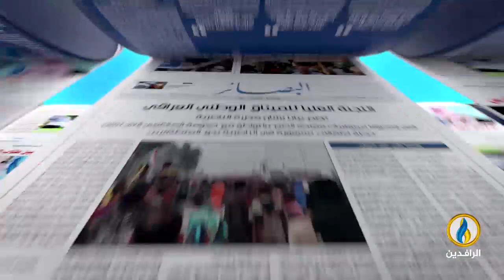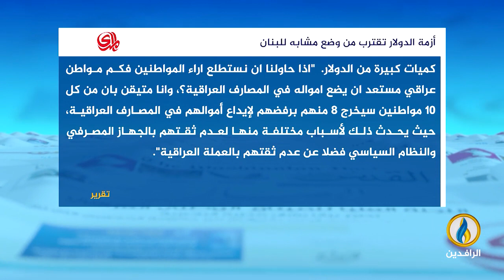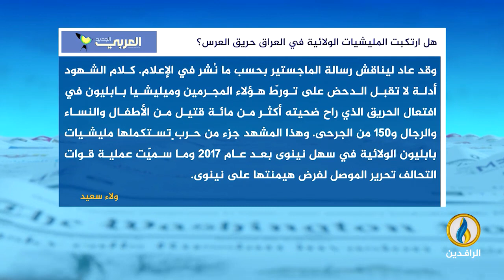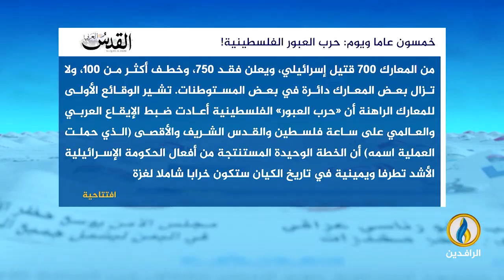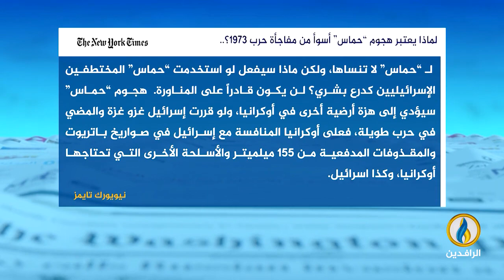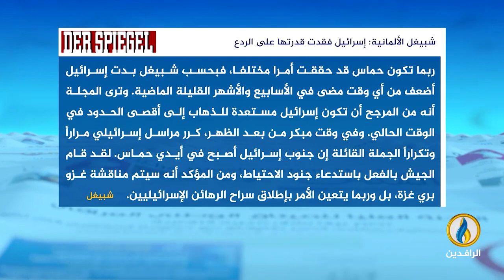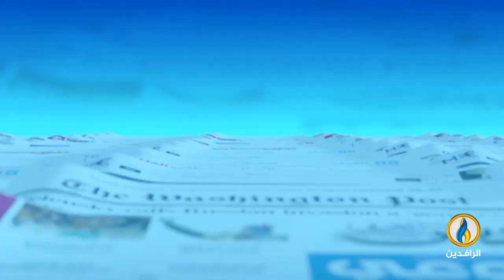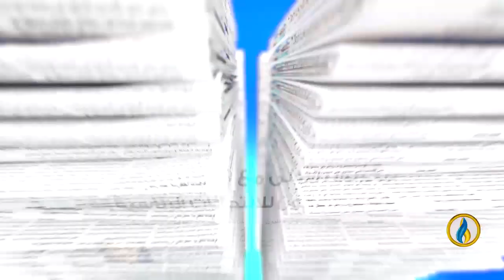صدى_الأقلام | 9 - 10 - 2023